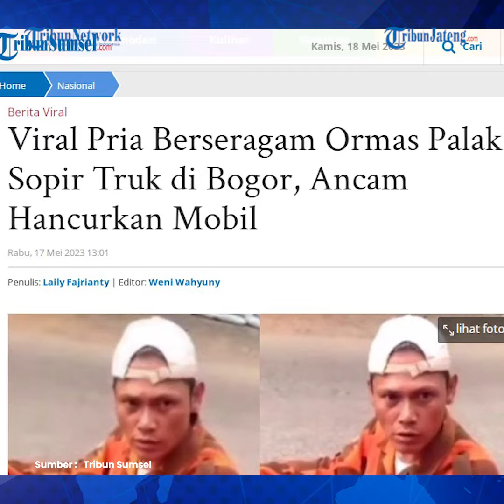Viral Pria Berseragam Ormas PP Palak Sopir Truk Diburu Polisi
Kepolisian Sektor Rancabungur, Kabupaten Bogor, Jawa Barat, tengah mencari seorang pria yang mengenakan seragam ormas Pemuda Pancasila (PP).

Kapolsek Rancabungur Iptu Hartanto Rahim mengatakan pihaknya masih mencari keberadaan pelaku pemalakan tersebut.

Video Editor: Restu Dwi R